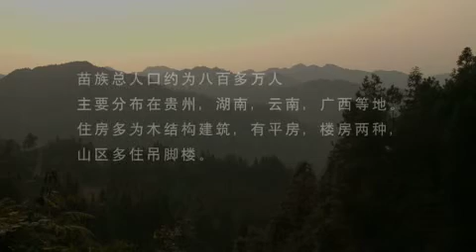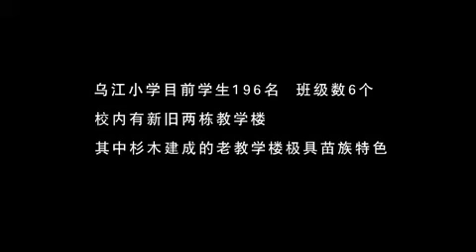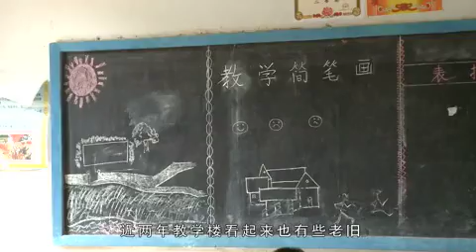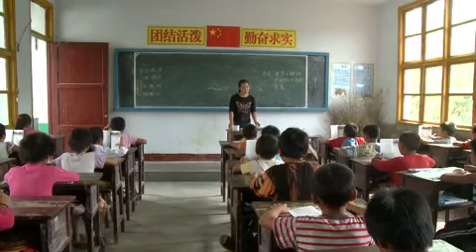2009_Wujiang Primary School Documentary 乌江小学_记录影片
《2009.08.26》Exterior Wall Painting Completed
Guizhou Province - Wujiang Primary School

Houses made of wood are a unique characteristic of the Miao people. Mainly in the mountains of Guizhou, Hunan, Yunnan, and Guangxi, most of the buildings are stilted.

The Guiyang Wujiang Primary School building was originally a traditional stilted building of the Miao people. The collaboration of a few local villages constructed this unique building was built. In 1996, for the safety of the students, the villagers financed a new school building.

With the help of Nippon Paint, colorful lines were painted on the walls to create the image of a rainbow building. In the blue mountains and green fields, the children of the area long to enter the unique wooden building.

《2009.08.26》粉刷完成 贵州省-乌江小学

以木材作为房子建料是苗族人的特色，山区多以吊脚楼形式建造，主要分布于贵州、湖南、云南、广西等地。

贵阳乌江小学教学楼，原为苗族传统的木结构吊脚楼，由几个村子合资合力以杉木所建成，颇具特色。1996年，在学童安全考虑下，村民集资兴建新的教学楼。

在立邦协助下，外墙涂刷上彩色的彩红线条，蜕变成展新的彩虹楼，在一片青山绿田与木结构特色建筑群中，成为孩子每日最向往前行的地方。